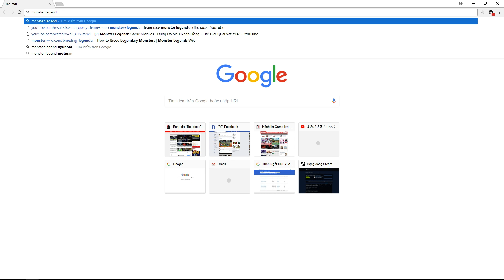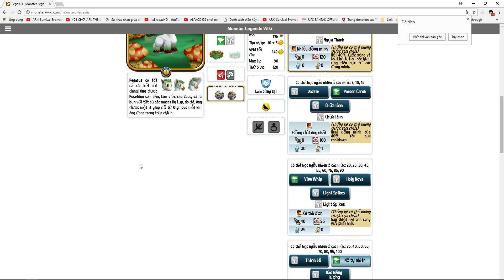Monster Legends Game Mobiles - Review Pegasu Ngựa Thần - Thế Giới Quái Vật #145